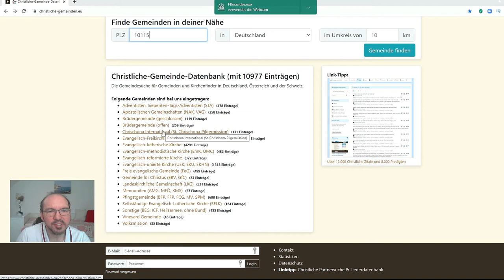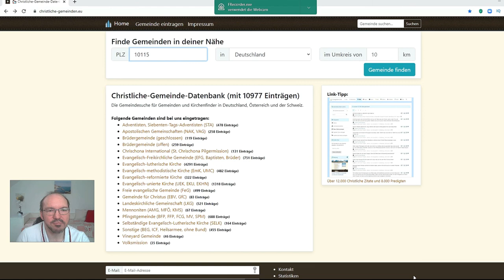Gemeindesuchmaschine Tutorial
Wer sich ganz frisch bekehrt hat und Jesus Christus als seinen persönlichen Retter angenommen hat und auf der Suche nach einer Gemeinde ist, kann sich mit dieser Gemeindesuchmaschine orientieren in seinen Umkreis wo man wohnt.

Wer uns Zeugnisse oder Briefe schicken möchte, kann dies gerne machen. Bitte fragt uns einfach nach unserer Adresse. Wer uns unterstützen möchte durch Sachspenden um unsere Videos für die Verkündigung der Frohen Botschaft von Jesus Christus zu produzieren kann uns gerne helfen.

Matthäus 28:19
Gehet hin und machet zu Jüngern alle Völker, indem ihr sie taufet auf den Namen des Vaters und des Sohnes und des heiligen Geistes